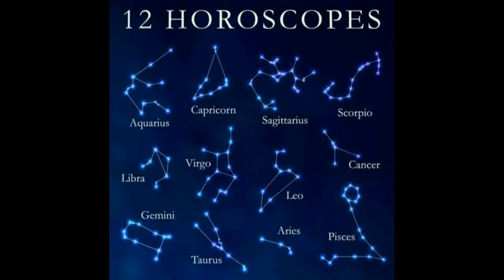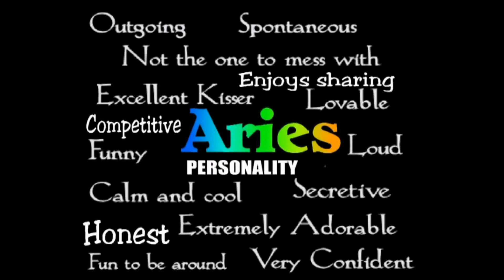History of Today April 19 (music)